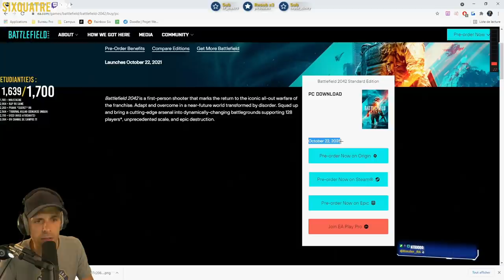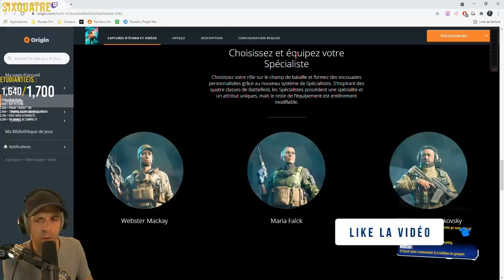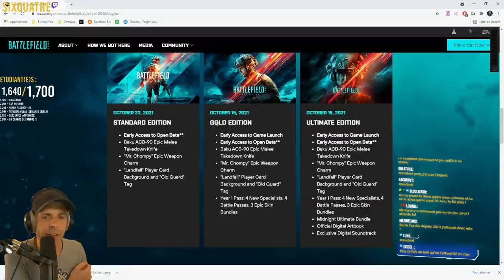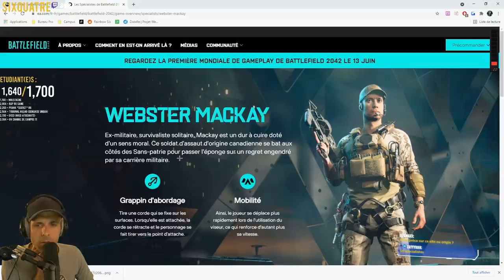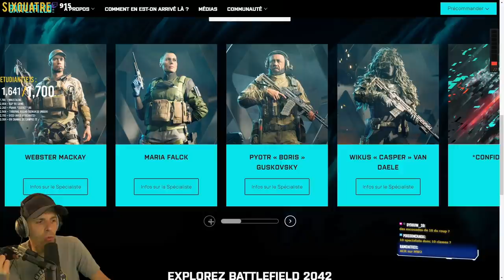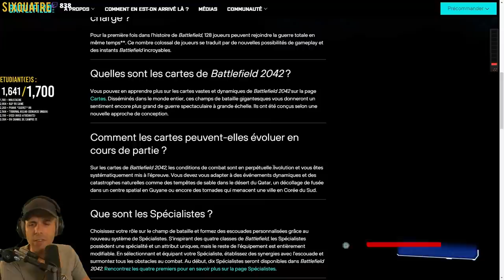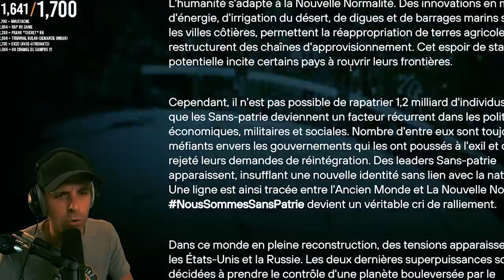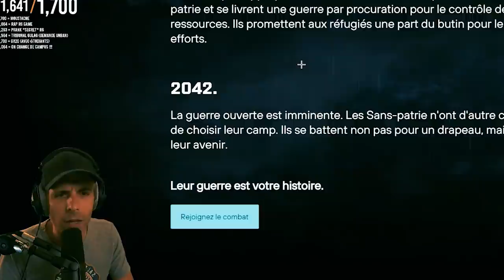Tout savoir sur BATTLEFIELD 2042 (Lore) !